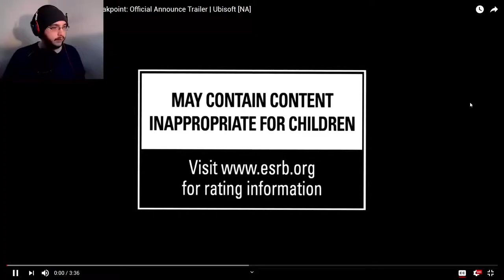Ghost Recon: Breakpoint Trailer | Dood Reacts